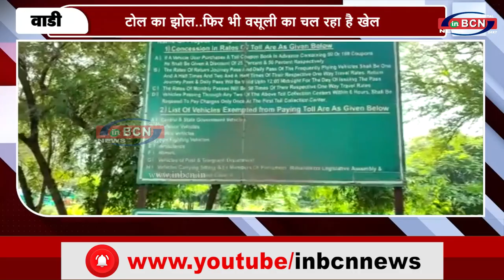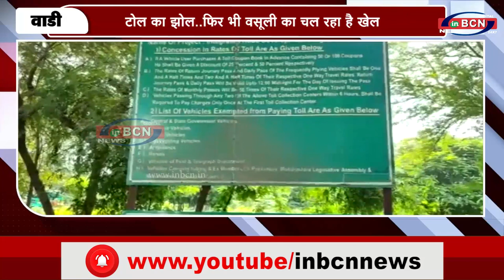टोल का झोल..फिर भी वसूली का चल रहा है खेल..inbcn news